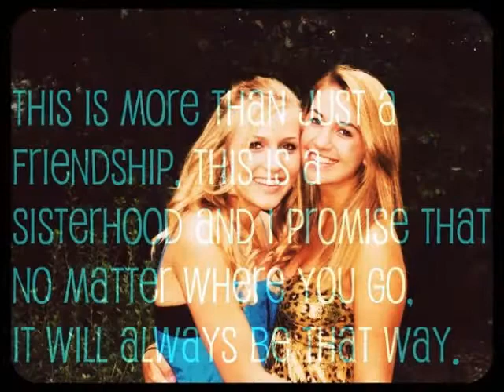Best Friends Always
Stay in touch with Lexie!

 OKAY so story of this video. This is my best friend samantha who moved to Seattle, Washington today (june 19, 2009) I made her this video to see before she moved and we didn't know how to get it on a disk so I just put it on to youtube so she could watch it. I love you soooo much samantha :)

oh and I tried to put music to it but i couldn't figure it out.. soo play it to i'm only me when im with you- taylor swift and then the second half FEARLESS :)

xoxo Lexie